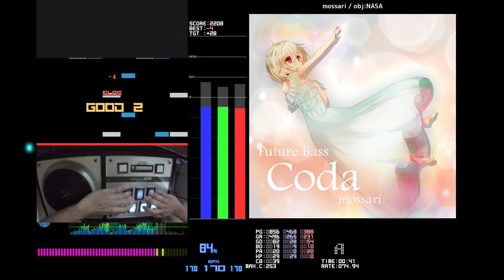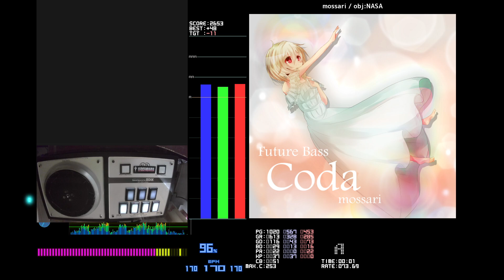SL4 CODA OPEN BRACKET STAR CLOSED BRACKET